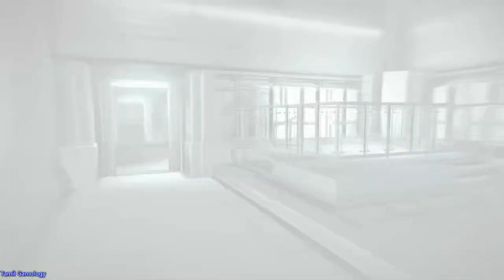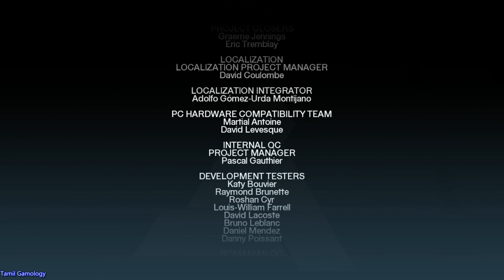Assassins creed pc gameplay final part